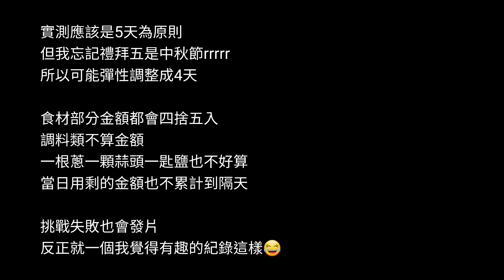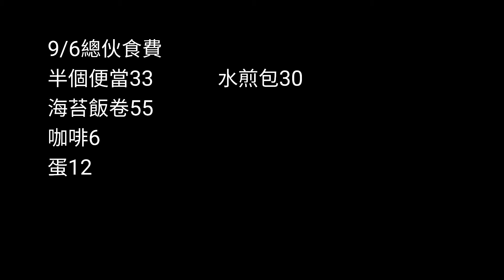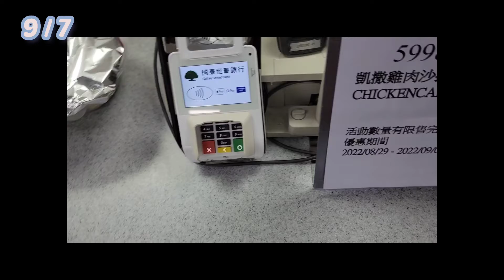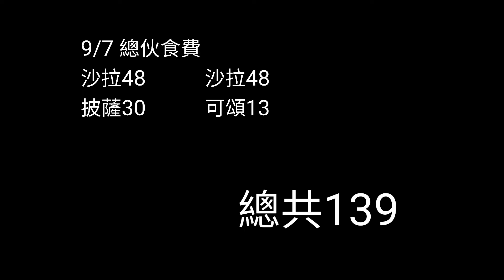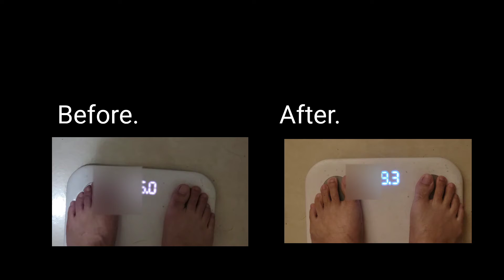2022/9/9【挑戰】用YouTube廣告收益cover一整天伙食費 沒想到體重也有改變😅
每天早上都會看看YouTube的收益狀況，所以突發奇想試試看YouTube的廣告收益能不能cover一整天的伙食費，應該是蠻有挑戰性的，一起來看看這次的實測吧😂😂